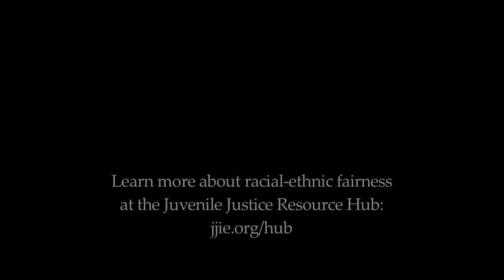James Bell on Racially-Insensitive Legislation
** Check out the Juvenile Justice Resource Hub's brand new section on racial-ethnic fairness in the system

On February 19, JJIE hosted a live video chat with James Bell of the W. Haywood Burns Institute and Katayoon Majd of the Public Welfare Foundation. It was an informative and candid conversation on racial and ethnic disparities and the over-representation of youth of color in the juvenile justice system.

Juvenile Justice Information Exchange has compelling news, resources & commentary on juvenile justice reform trends to serve your best work. Check out the Juvenile Justice Resource Hub's reform categories, including the brand new section on racial-ethnic fairness in the system